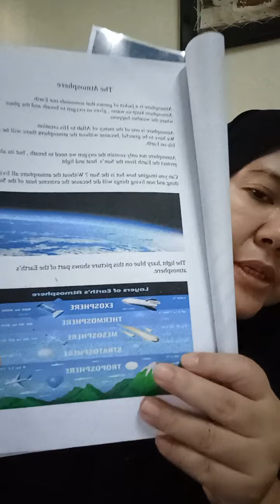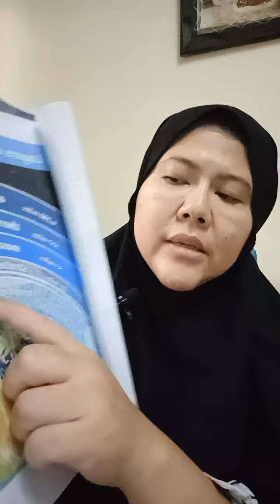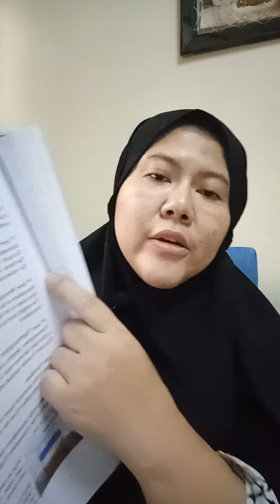Meteorolgy presentation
Unit 1 The Atmosphere